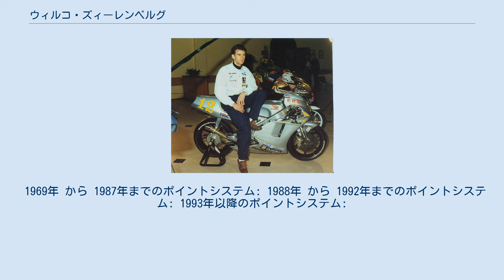ウィルコ・ズィーレンベルグ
ウィルコ・ズィーレンベルグ ( Wilco Zeelenberg, 1966年8月19日 - ) は、オランダ・ブレイスヴァイク出身の元オートバイレーサー。
現役時代、日本ではツェーレンベルグと呼ばれることも多かった。
 モトクロスレースに参戦した後、ロードレースに転向した。
1986年にロードレース世界選手権80ccクラスにデビューを果たした。
1988年以降は250ccクラスに移り、1990年シーズンの第5戦、ニュルブルクリンク(南コース)でおこなわれたドイツグランプリでGP初、そして唯一となる勝利を挙げた。
 グランプリにおけるベストシーズンは翌1991年で、前年から引き続いてサムスン・シャープ・ホンダチームでNSR250を駆ったズィーレンベルグは、ルカ・カダローラ、ヘルムート・ブラドル、カルロス・カルダスに次ぐシリーズランキング4位の成績を残した。
1992年にラッキーストライク・スズキチームでRGV-Γ250を駆った後はアプリリア、ホンダとマシンを乗り換え、1994年までフル参戦を続けた。
 その後1995年から2000年まではスーパースポーツ世界選手権に活動の場を移した。
現役引退後はヤマハ・モーター・ヨーロッパでテクニカルコーディネーター、テストライダーとして活動し、2008年からはスーパースポーツ世界選手権におけるヤマハのファクトリーチーム「ヤマハ・ワールド・スーパースポーツ」の監督に就任、翌2009年にはカル・クラッチローをワールドチャンピオンに導いている。
 2010年シーズン、ズィーレンベルグはMotoGPを戦うフィアット・ヤマハ・チームに異動し、ホルヘ・ロレンソ担当のチームマネージャーとして活動することになった。
 1969年 から 1987年までのポイントシステム: 1988年 から 1992年までのポイントシステム: 1993年以降のポイントシステム: